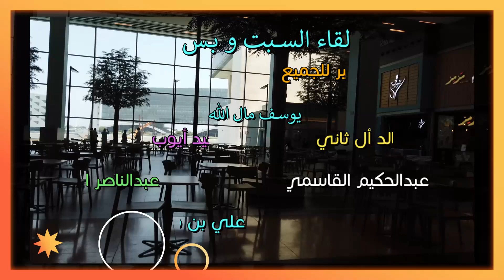لقاء السبت وبس ج1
المروحة لا تخرج الهواء من داخلها ‏بل تحرك الهواء الموجود طبيعيا حولها  فتستمتع أنت بالجو اللطيف
 لذلك أعلم بأن مبررات السعادة وراحة البال موجودة حولك طول الوقت فماعليك إلا تحريك حياتك الراكدة وترك الخمول والكسل والسعي لإكتشافها لكي تخرج من دائرة الملل وتعيش حياتك بإيجابية وعطاء دائم
 صباح الحياة الإيجابية من أجل الخروج من دائرة الملل التي يشعر بها الكثيرين
من كلمات الدكتور عبدالعزيز صويلح